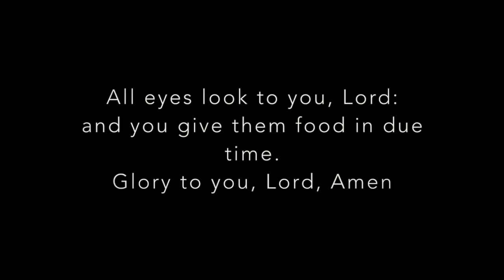Oculi Omnium by Wood sung by a consort from The Choir of St Martin-in-the-Fields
Oculi Omnium by Wood sung by a  consort from The Choir of St Martin-in-the-fields from their homes during the Pandemic of COVID 19